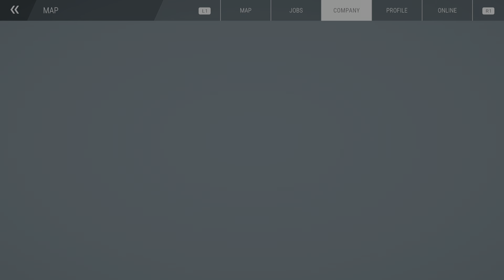Construction Simulator_ Airport PART 6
Digging footing for cables and sensors